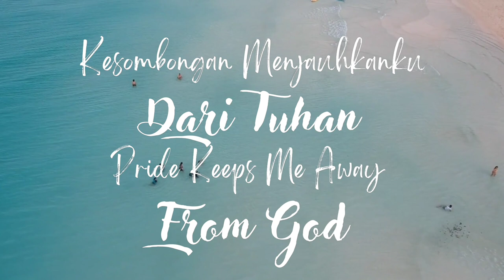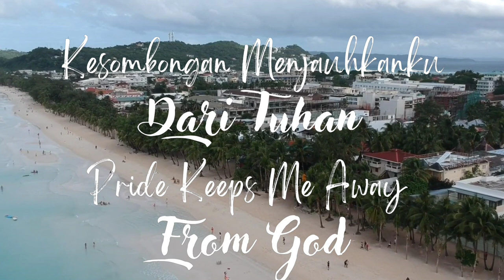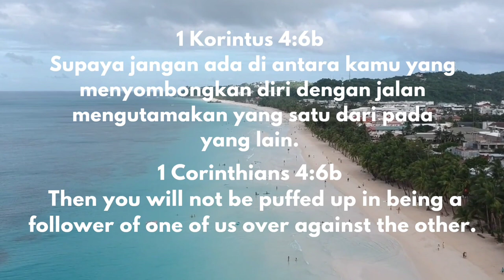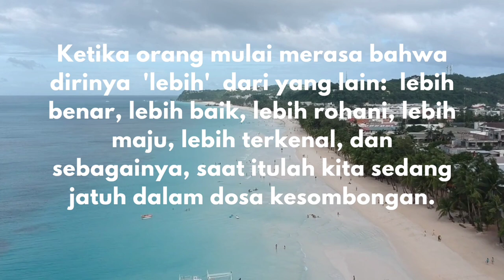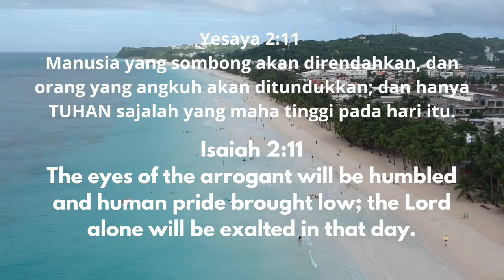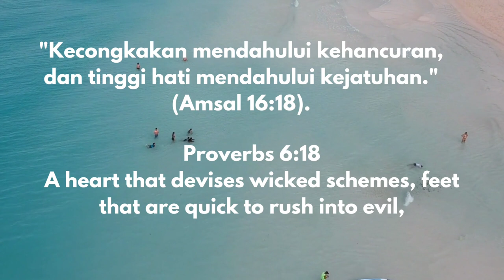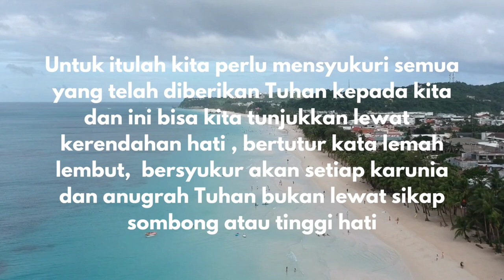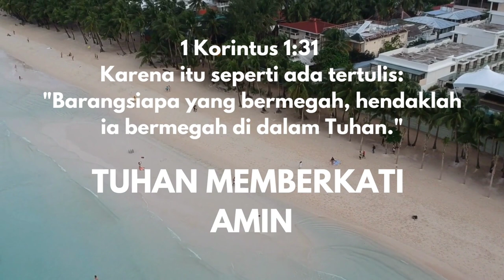Renungan Harian - KESOMBONGAN MENJAUHKANKU DARI TUHAN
1 Korintus 4:6 Saudara-saudara, kata-kata ini aku kenakan pada diriku sendiri dan pada Apolos, karena kamu, supaya dari teladan kami kamu belajar apakah artinya ungkapan: "Jangan melampaui yang ada tertulis", supaya jangan ada di antara kamu yang menyombongkan diri dengan jalan mengutamakan yang satu dari pada yang lain.

Paulus pun mengingatkan dengan tegas bahwa keselamatan itu adalah pemberian Tuhan, Tuhan yang memilih, mengaruniakan RohNya sendiri untuk menyingkapkan rahasia-rahasia Ilahi,  juga memberikan berbagai anugerah atas kasih karuniaNya. Semua berasal dari Tuhan sehingga tidak seorangpun punya hak untuk menyombongkan diri.
Ketika orang mulai merasa bahwa dirinya  'lebih'  dari yang lain:  lebih benar, lebih baik, lebih rohani, lebih maju, lebih terkenal, dan sebagainya, saat itulah kita sedang jatuh dalam dosa kesombongan

Pesan Renungan Harian Pagi ini;
Untuk itulah kita perlu mensyukuri semua yang telah diberikan Tuhan kepada kita dan ini bisa kita tunjukkan lewat  kerendahan hati , bertutur kata lemah lembut,  bersyukur akan setiap karunia dan anugrah Tuhan bukan lewat sikap sombong atau tinggi hati, sebab firman Tuhan 1 Korintus 1:31 (TB)  Karena itu seperti ada tertulis: "Barangsiapa yang bermegah, hendaklah ia bermegah di dalam Tuhan."

Semoga Khotbah yang disampaikan PS. Nita Setiawan ini menjadi berkat dan sukacita buat kita semua. Tuhan memberkati dan menyertai amin 🙏